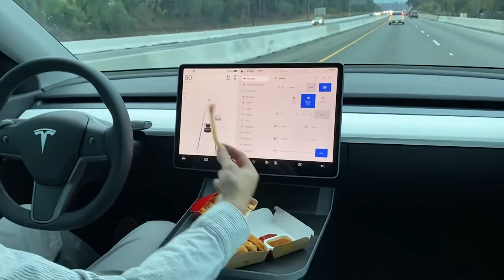Tesla Alset Tray, Eating During Autopilot.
《WHAT IS THE ALSET TRAY?》
A multi-purpose tray that fits seamlessly into your Tesla Model 3 and Model Y. The Alset Tray is perfect for holding your essentials during Autopilot, road trips, and at the charging stations. With the Alset tray, you are ALL SET!